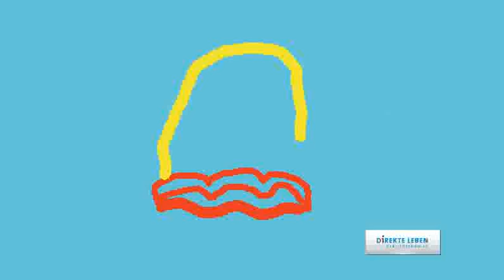Kinder kommen auf Ideen - Yasmin